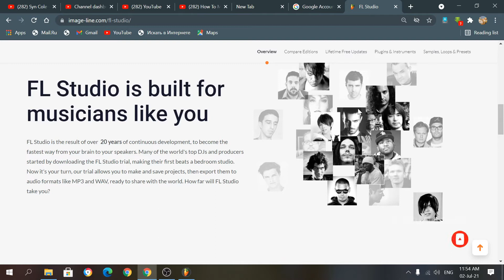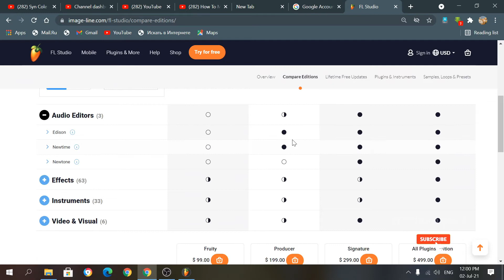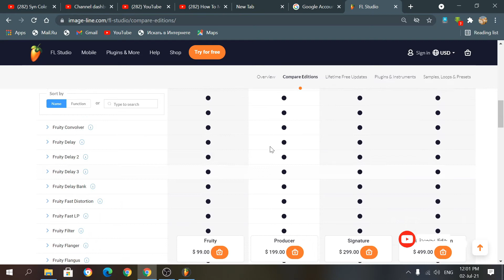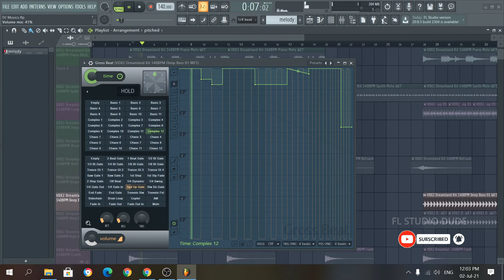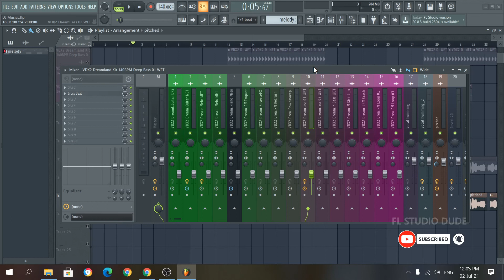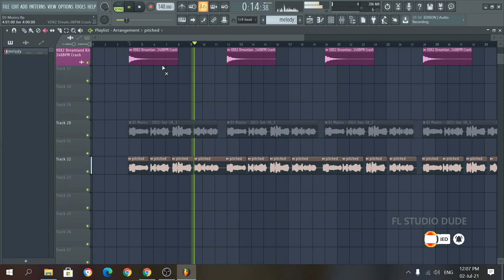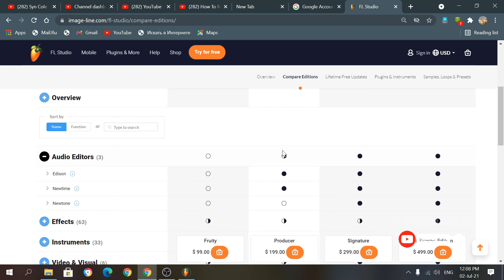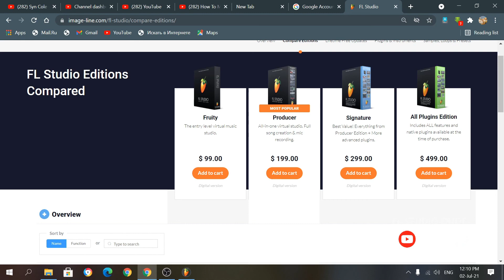Which Version of FL Studio Should I Get? FOR LOW BUDGET സാധാരണക്കാർ ഏതു വേർഷൻ വാങ്ങണം?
Which Version of FL Studio Should I Get?
versions of fl studio
editions of fl studio
fl studio editions
fl studio best edition
best edition of fl studio
fl studio malayalam tutorial,
fl studio malayalam song,
fl studio malayalam remix,
autotune fl studio malayalam,
vocal processing fl studio malayalam,
fl studio mobile malayalam,
fl studio pc tutorial malayalam,
fl studio 12 tutorial malayalam,
fl studio beginner tutorial malayalam,
fl studio beat making malayalam,
malayalam bgm fl studio,
fl studio crack malayalam,
fl studio download malayalam,
fl studio vocal effects malayalam,
fl studio free malayalam,
fl studio karaoke recording malayalam,
fl studio song making malayalam,
fl studio mastering malayalam,
fl studio voice recording malayalam,
fl studio recording vocals malayalam,
fl studio review malayalam,
fl studio mobile tutorial malayalam,
Malayalam film song BGM Making
BGM making
Film Score making
how Music directors make music?
how to become a film music director Malayalam?
how to be a film musician?
how to become a music director?
how to be a music director with fl studio?
how to make music with fl studio?
how film music directors use BGM?
how music directors produce film songs?
how to make film songs with fl studio?
how to use fl studio?
fl studio film making
the best song making software
How to make music very easily?
how music directors produce music?
how film music directors create music?
how music directors make Bgm?
how does music director make film score?
how to make film music notes?
how to create music
fl studio 20 tutorial malayalam
How to make BGM in Malayalam?
how to make Film Score in Fl Studio?
song BGM making
how to become a music composer
how to compose
chord progressions
chord progressionsin fl studio
chord progressions basic rules
chord progressions rules
chord progressions easily make
how to easily make chord progressions
song producing software
BGM making
Film Score making
how